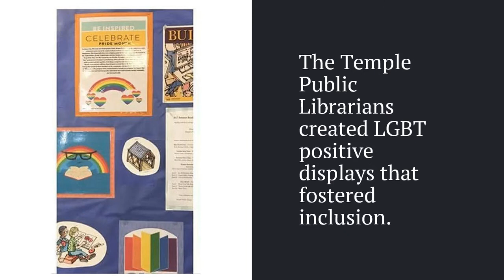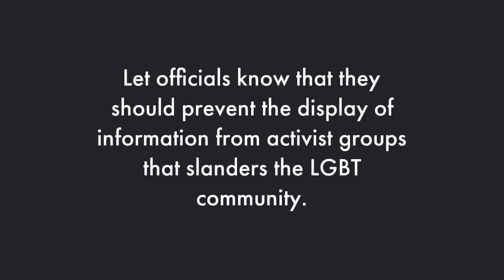Stand for the Library